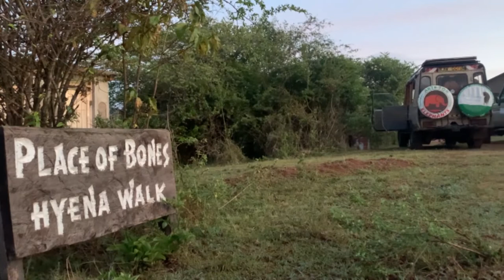Sunrise FISI Camp, November 2021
Test film FISI camp Kenya |
© Schipper & Schipper